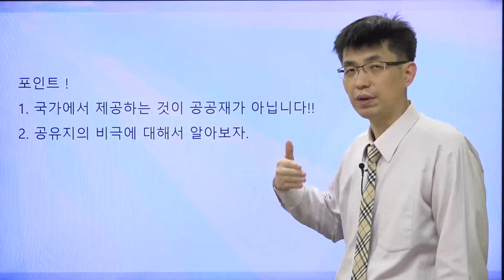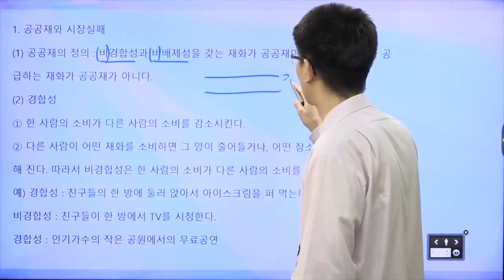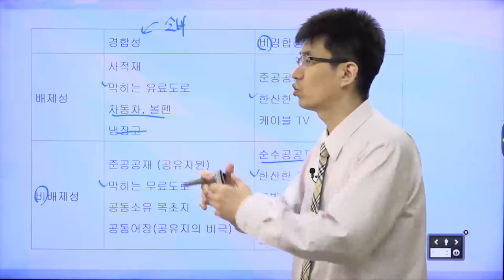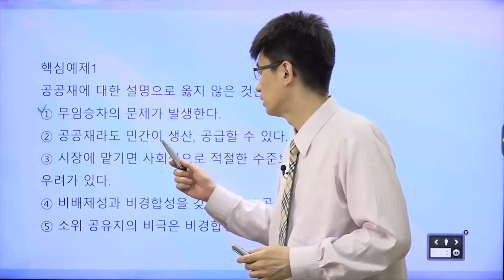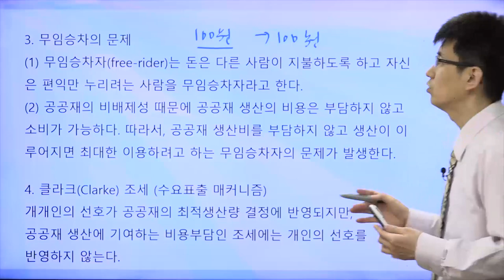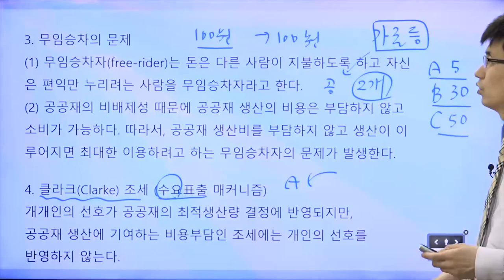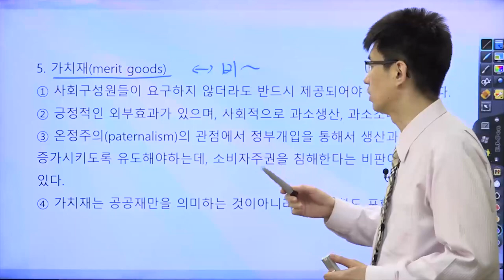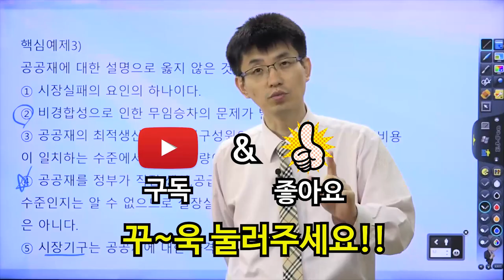[TESAT 너무쉬운 테샛 35강] 공공재에 의한 시장실패 (교재p 158~159)